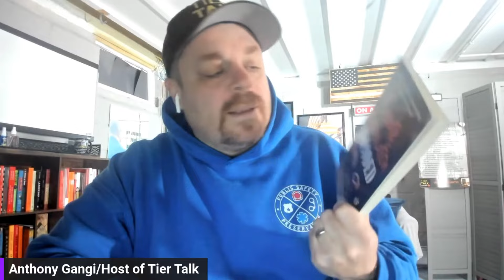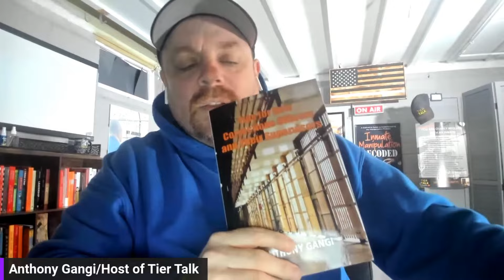How to Avoid Getting Fired as a Correctional Officer?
These 10 things will get you FIRED as a CORRECTIONAL OFFICER!

Tonight on Tier Talk, Anthony Gangi and Russ Hamilton discuss 10 things that will get you fired as a correctional officer.

Link to Inmate Manipulation Decoded…

Link to Tier Talk Coffee Mugs

Tips For New Corrections Officers and Their Supervisors.

Link to article (Corrections1)